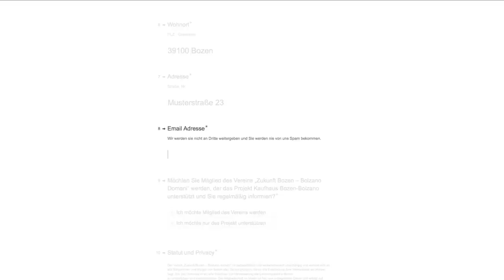Zukunft Bozen: Präsidentin Anna Pitarelli